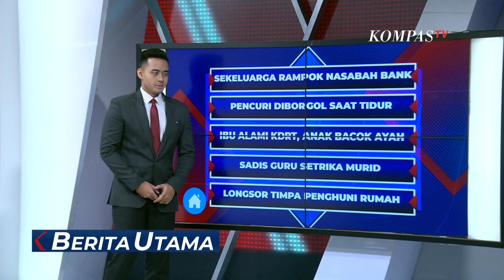Pencuri Diborgol Saat Tidur